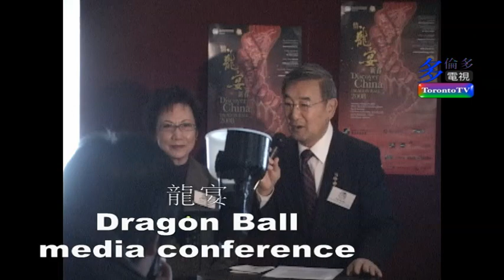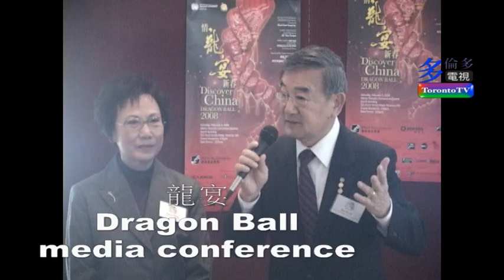20080118, 龍宴, Dragon Ball, media conference, Torotno, Canada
20080118, 龍宴, Dragon Ball, media conference, Torotno, Canada